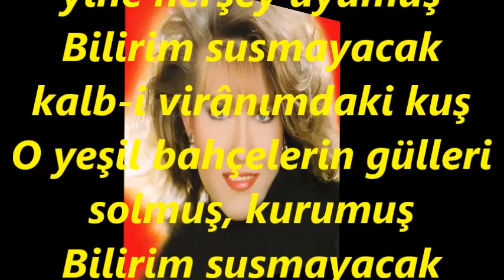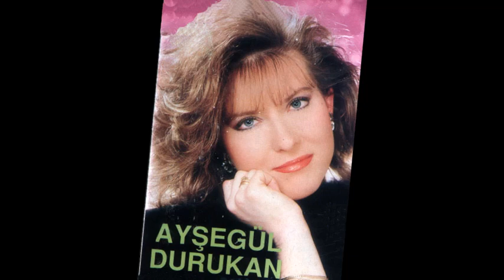Ayşegül DURUKAN-Gece Sessiz Ve Karanlık Yine Her Şey Uyumuş (SEGÂH)R.G.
SOLİST:
*AYŞEGÜL  DURUKAN*
VİDEOYU YAPAN
*RECEP GAYRETLİ*
GÜFTE: HAYRİ MUMCU
BESTE: GÜLTEKİN ÇEKİ
USUL: AKSAK
MAKAM: SEGAH
Gece sessiz ve karanlık, yine herşey uyumuş
Bilirim susmayacak kalb-i virânımdaki kuş
O yeşil bahçelerin gülleri solmuş, kurumuş
Virân : Kederli, üzgün; yıkık, harap.